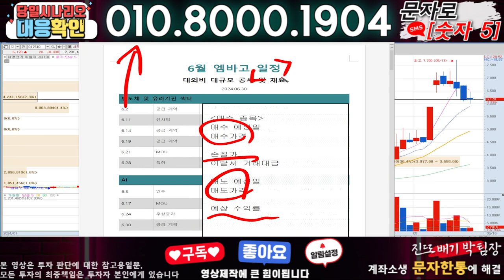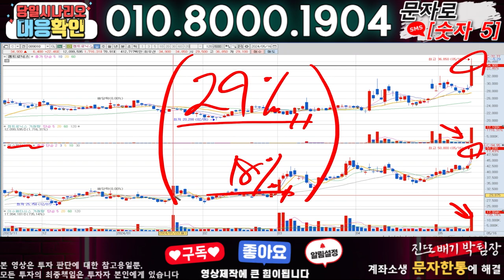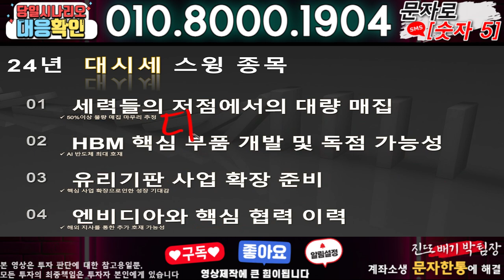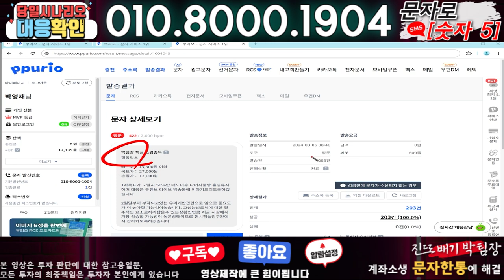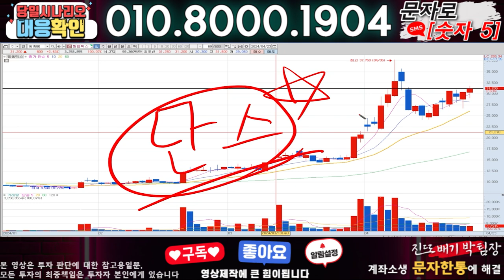세명전기 ) 3분전 기습속보-공식입장발표!! 무슨일인가?